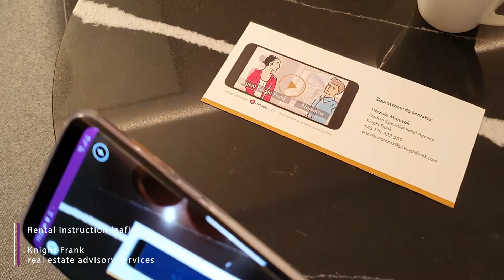Knight Frank | Rental instruction leaflet | runvido.com